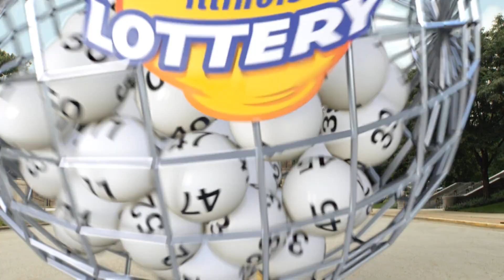IL Lottery Midday 03/22/2022